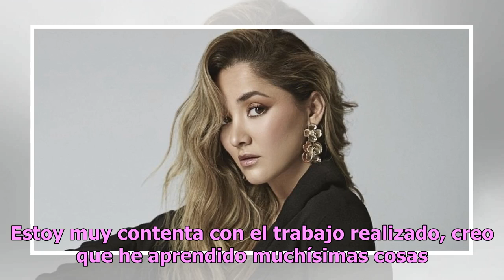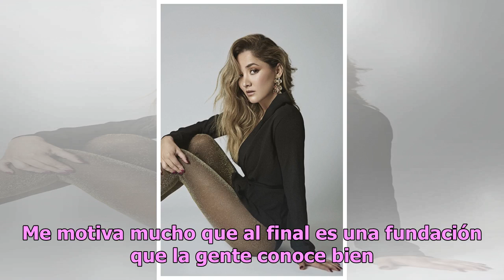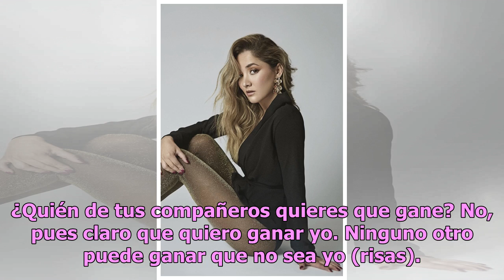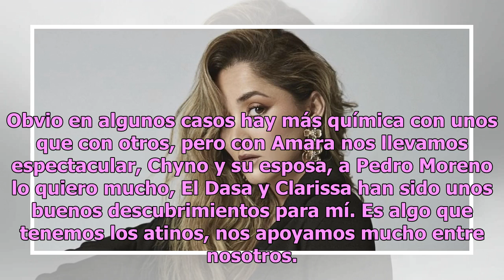¿Quién no le cae bien a Sherlyn de sus compañeros de MQB? ¿Hay enemistades? La actriz lo dijo todo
SUSCRÍBETE A NUESTRO BOLETÍN Sherlyn podría salir de la competencia de Mira Quién Baila All Stars (Univision), el próximo domingo, es por eso que nos dimos a la tarea de hablar con la actriz para que nos contara un poco sobre cómo se siente al respecto, sobre sus compañeros, y claro, para que nos co...